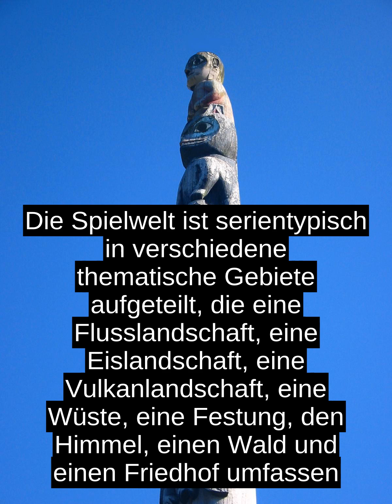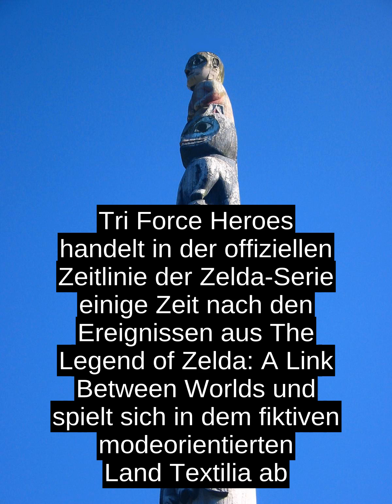The Legend Of Zelda: Tri Force Heroes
Im Spiel ubernimmt der Spieler serientypisch die Rolle der Spielfigur Link, der mit zwei weiteren Helden loszieht, um den Fluch einer Hexe zu brechen